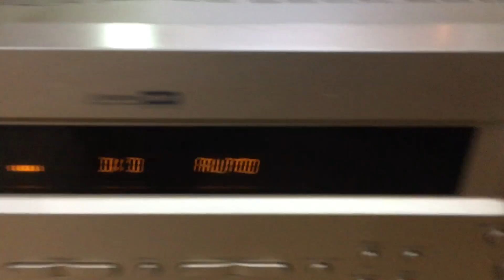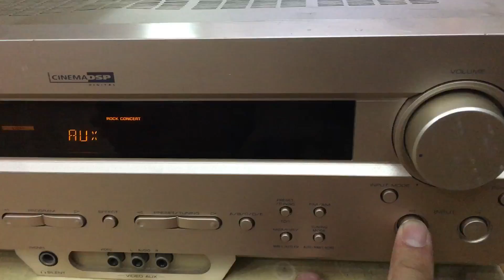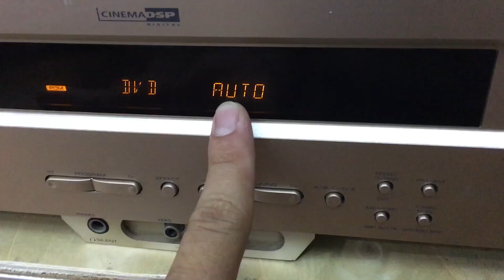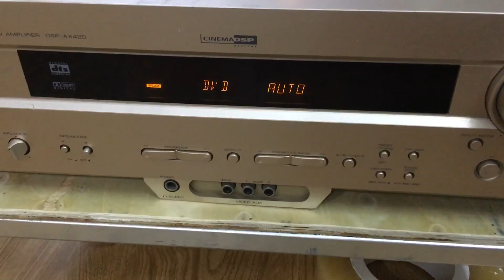3tr Amply Yamaha 430 có quang:0941.891.914 V3 Văn Phú Victoria Hà Đông Hn